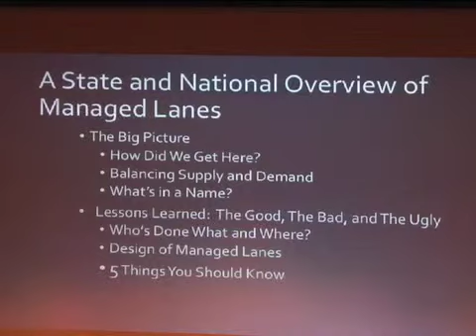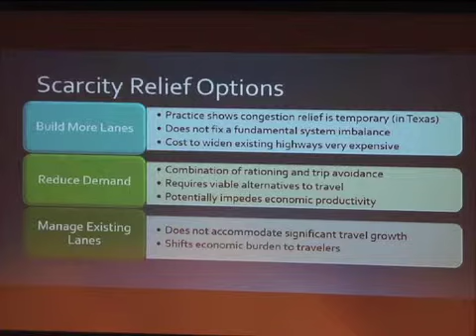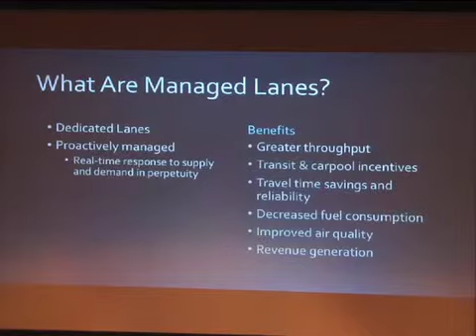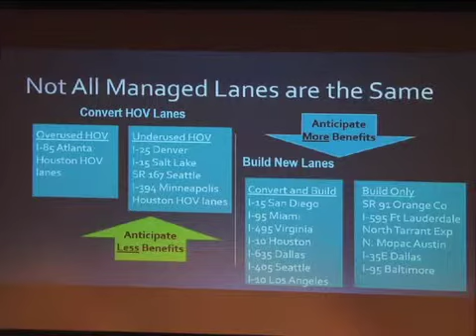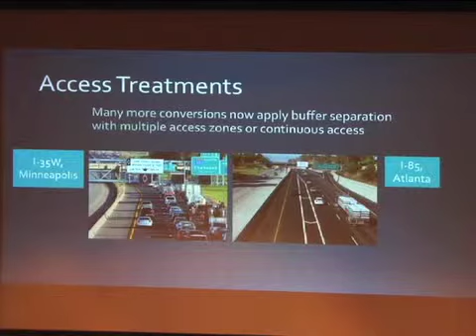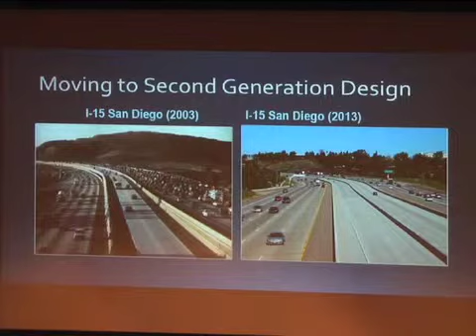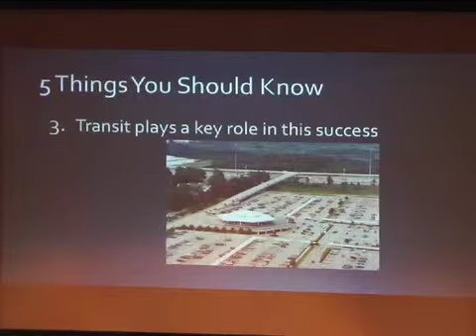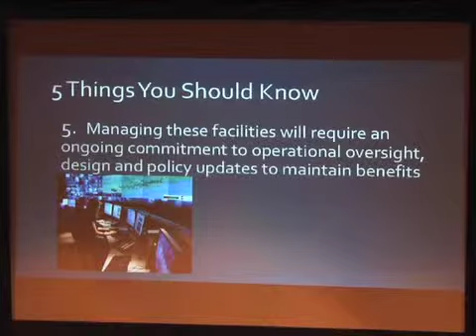DESIGN - Chuck Fuhs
2014 Transportation Short Course - Impacts of Managed Lane Design on Freeways: A State and National Perspective